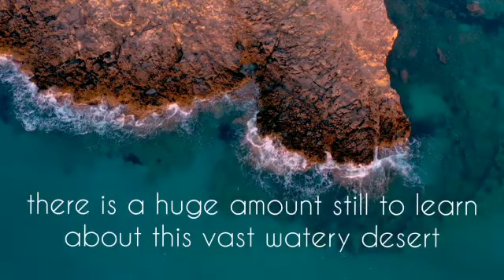World Ocean Day at St Joseph's